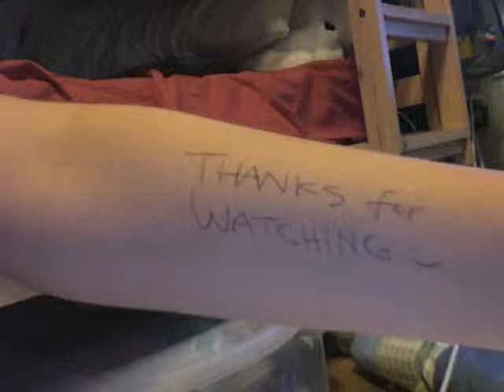Excuses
Feelings on my musical endeavors